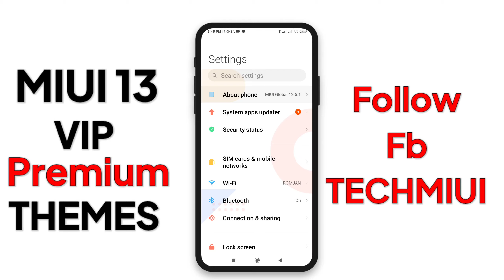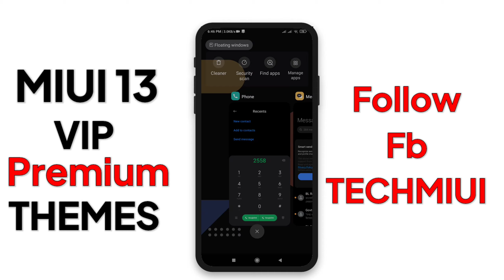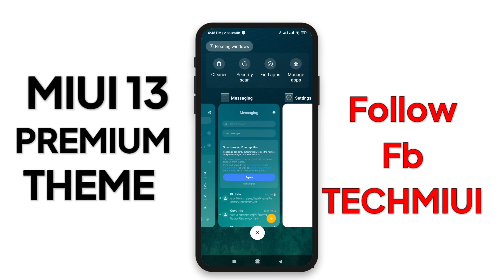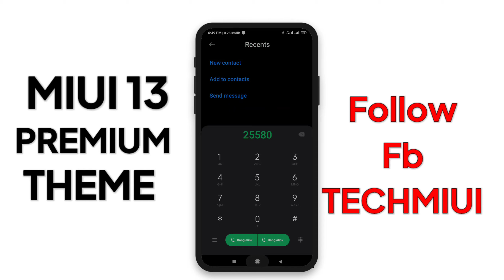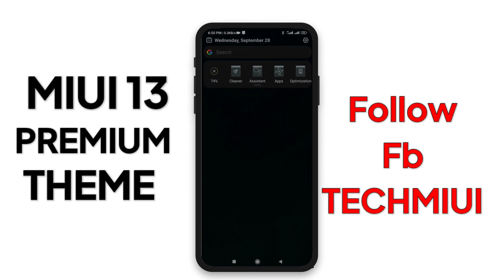Miui 13 New Control Centre For Xiaomi Device | New Settings Ui & Lockscreen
Creator Name: EduarG

Creator Name: EduarG

Timestamps
00:00 THEMES (1)
01:57 THEMES (2)

(c)TechMiui 2022______________